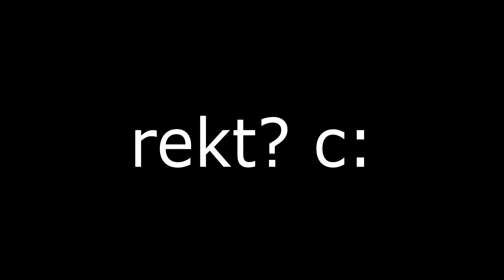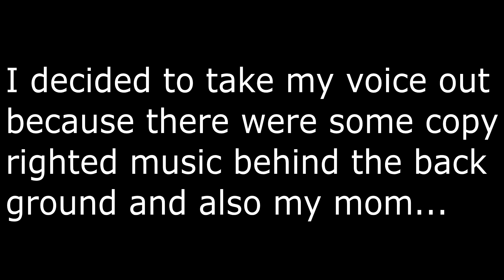ParaPvP Montage #1 ~ Swek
lNew render settings :P My aim was kinda off still...